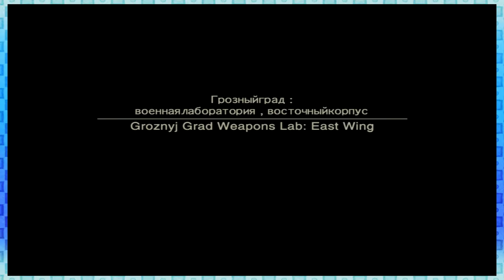Metal Gear Solid 3: Hold Your Breath - Ep. 30 Ro-Bros!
Thank you for loving the Ro-Bros! We love you!